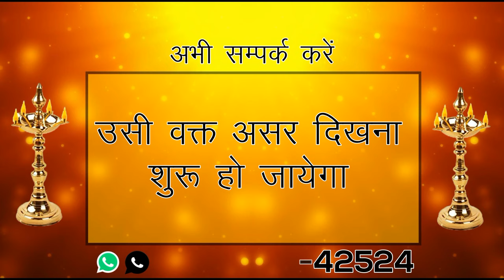सुबह के पेशाब से करें वशीकरण पहले रात को एक गिलास पानी का जरूर पी ले